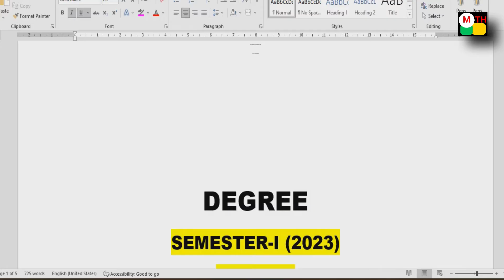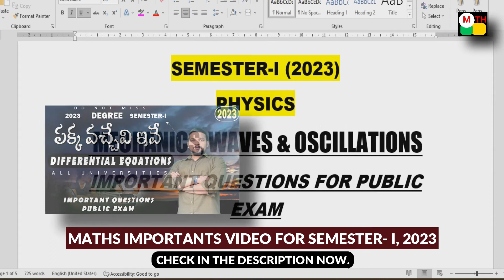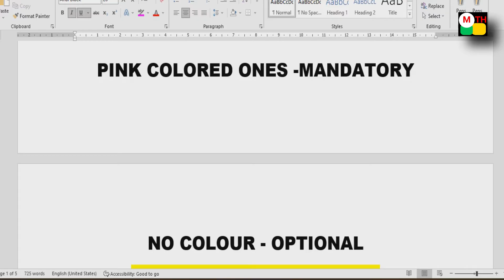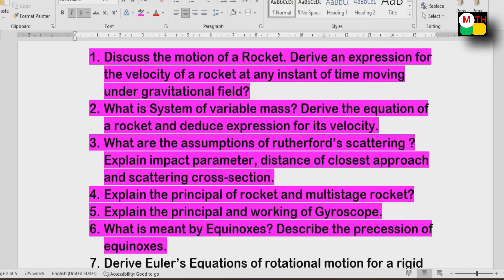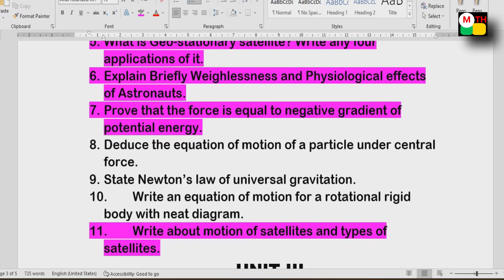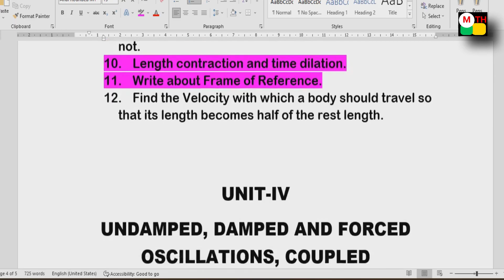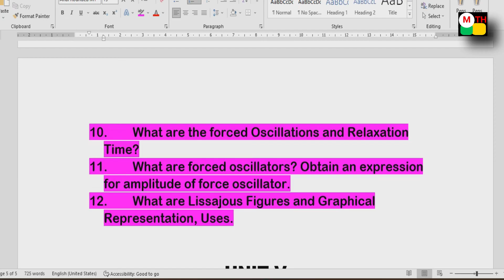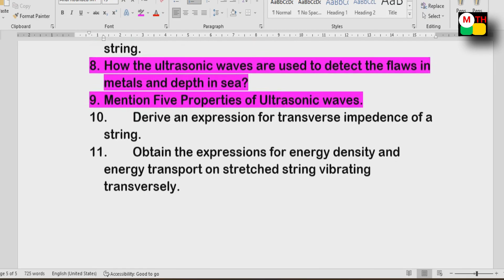Semester- 1 Physics important questions for Public Exams | Mechanics,waves,oscill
K. Haresh,
Maths Trainer,